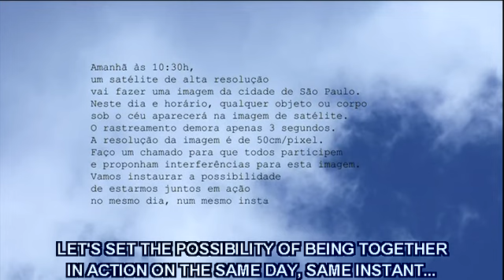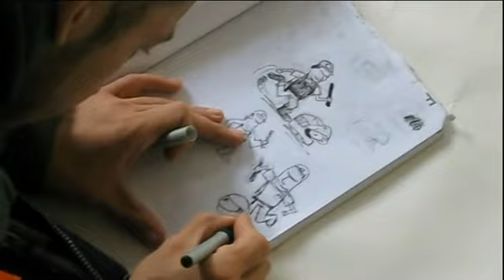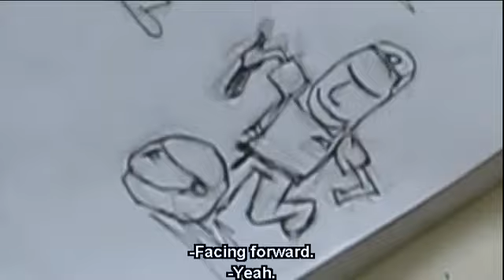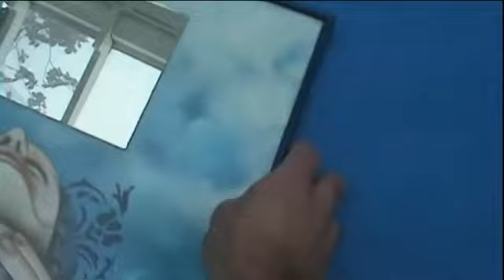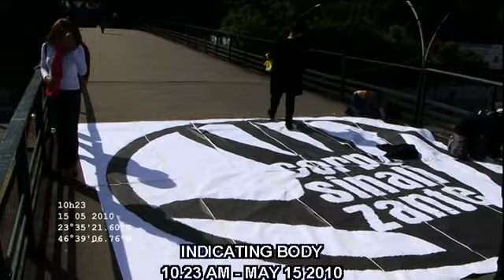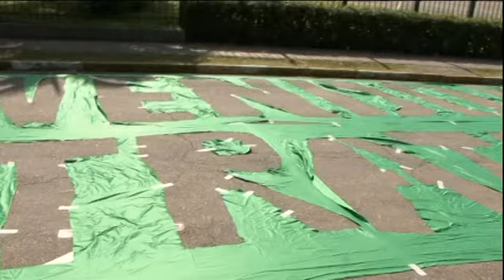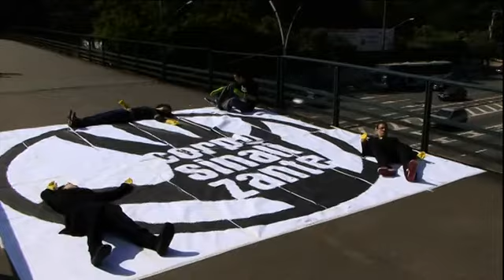O Céu Nos Observa / The Sky is Waching Us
This work concerns the creation of interferences in an image of São Paulo captured by satellite. In a public mobilization, a discussion on the ability to collectively interfere in the structures of control and surveillance on a global scale was proposed. The result is a poetic process of creation of “noises” in the representation of the metropolis.